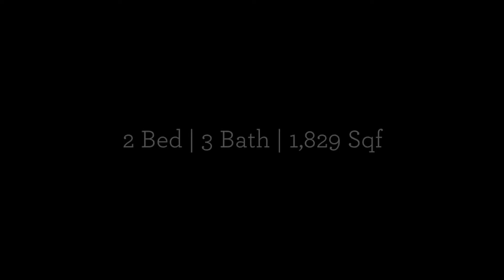Silver Sea Gem ID: 3514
A true WATERFRONT GEM at prestigious SILVER SEA! This SUMPTUOUS and OUTSTANDING residence, the Premium home in this exclusive boutique building of only 31 homes, achieves perfection in the Art of Understated Contemporary Elegance. Delight with the lavish and expansive water, park and city views this SPACIOUS residence offers you in every room. Keep your blinds open because your PRIVACY is absolute.This large two bedroom, three bathroom residence has so much to offer.  Please book your private showing today!